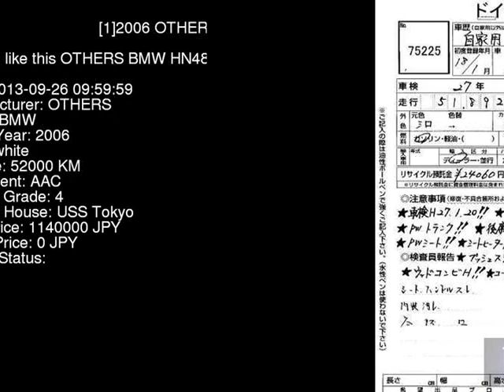2006 OTHERS BMW HN48 - Japanese Used Car For Sale Japan Auction Import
2006 OTHERS BMW  HN48 - Japanese Used Car For Sale Japan Auction Import HN48,OTHERS,BMW,jdmvip,vip,jdm,cars,japan,jdmvip.com,japanesecars,usedcars Japanese Used JDM Car For Sale At Auction in Japan for Import